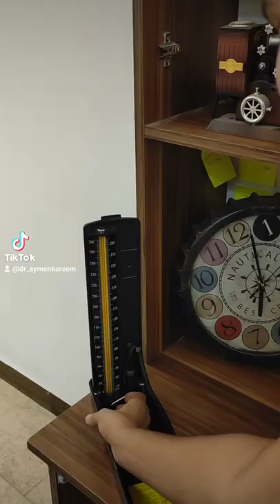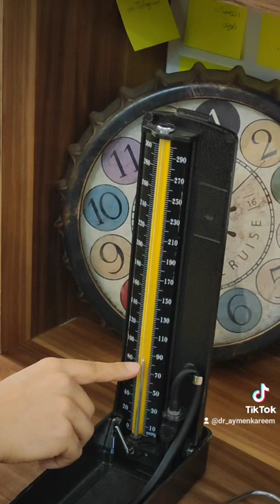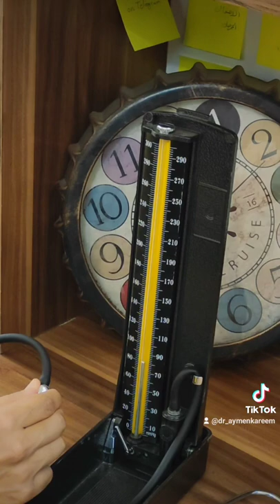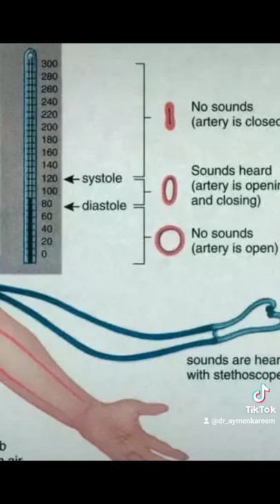10 steps for measuring Blood_pressure !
10 steps of measuring blood_presure !